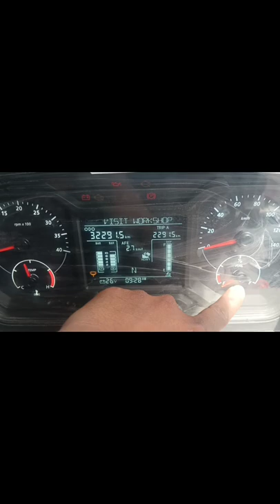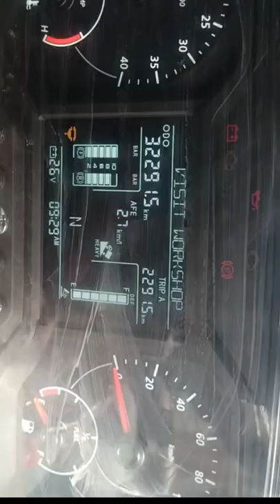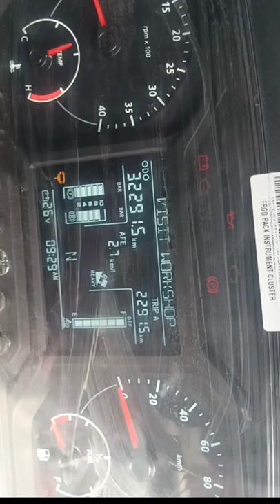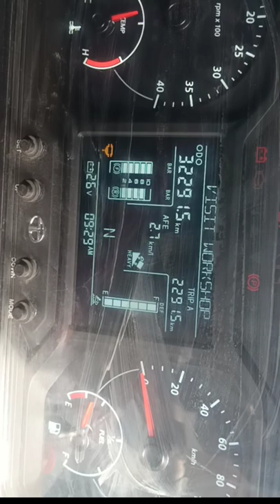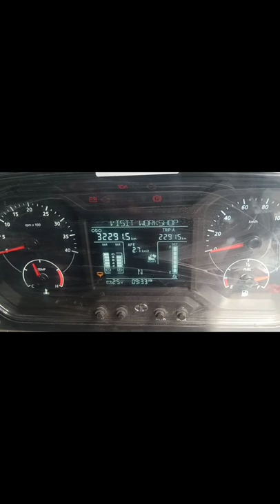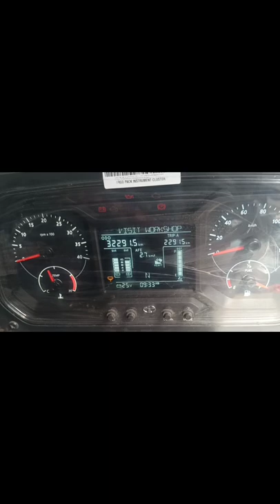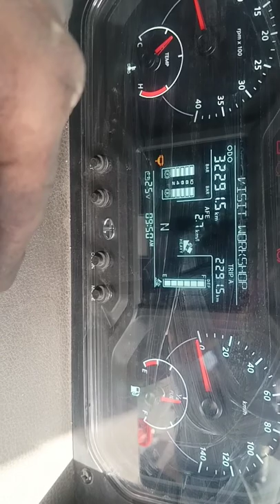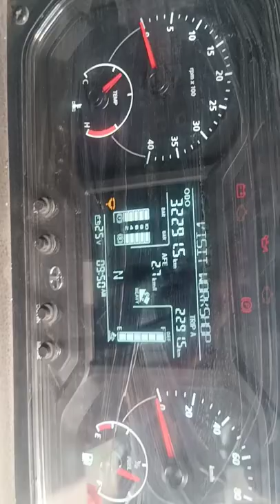tata bs6 fuel gauge not working||fuel gauge problem||fuel gauge repair||Signa bs6 fuel gaugeproblem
tata bs6 fuel gauge problem tata bs6 ka gauge kame nhi krrha

fuel gauge problem
gauge not working
tata auto tech. jugaad
fuel gauge